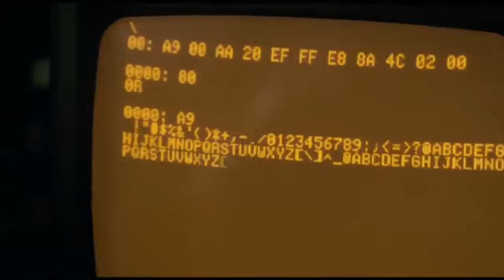Jobs ~ Trailer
It only takes one person to start a revolution. The extraordinary story of Steve Jobs, the original innovator and ground-breaking entrepreneur who let nothing stand in the way of greatness. The film tells the epic and turbulent story of Jobs as he blazed a trail that changed technology -- and the world - forever.

Genre: Biography/Drama
Rating: PG-13 (some drug content, brief strong language)
Release Date: August 15, 2013
Running Time: 127 minutes
Director: Joshua Michael Stern
Cast: Ashton Kutcher, Dermot Mulroney, Josh Gad, Lukas Haas, J.K. Simmons, Matthew Modine, Lesley Ann Warren, Ron Eldard, Ahna O'Reilly, Victor Rasuk, (54 additional cast)